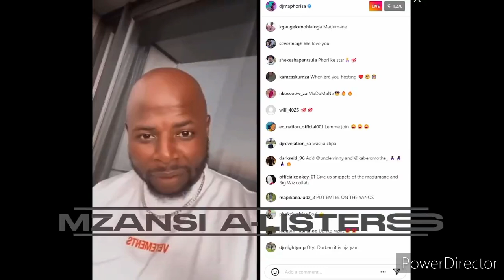DJ Maphorisa Calls Out Slik Talk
We discuss South African Hip Hop